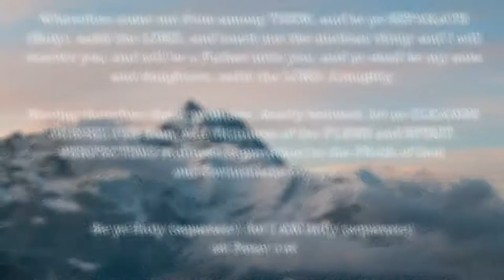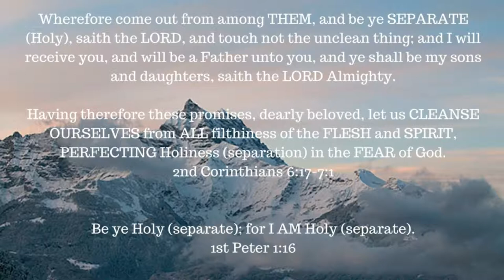ONE A DAY for the soul -- 7-6-17 -- Deuteronomy 11:18